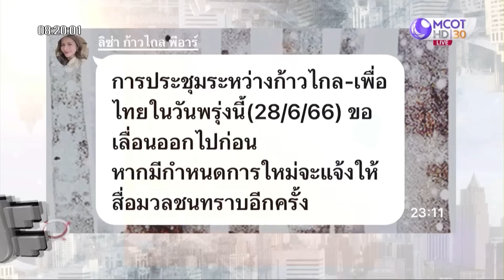“8 พรรค” ...แตก ??? เพื่อไทยว่าไง | เจาะลึกทั่วไทย | 28 มิ.ย. 66